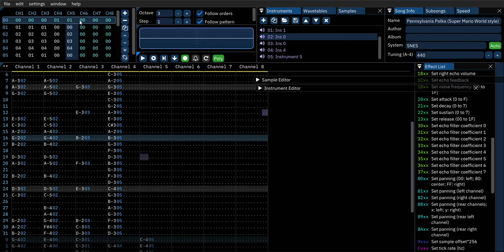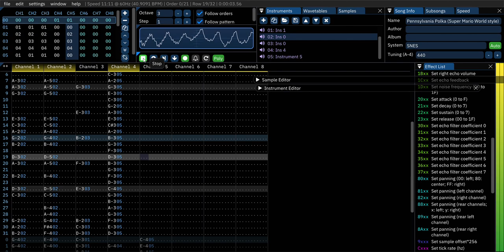Pennsylvania Polka (SNES/Super Mario World Style)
A small upload for Groundhog Day. For those of you who have seen the movie, you might remember the Pennsylvania Polka features prominently, so figured it would be fitting to upload a quick cover for the occasion. Made in Furnace using the SNES mode with Super Mario World samples.